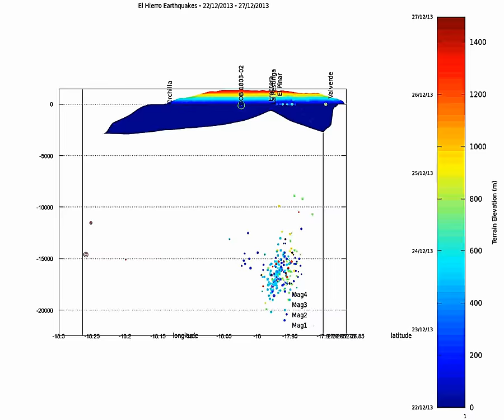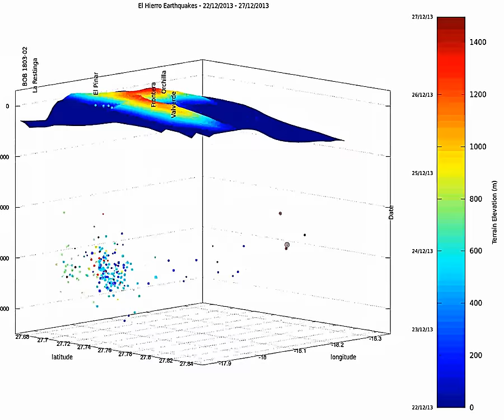5.1 Quake - El Hierro earthquake crisis update December 27 2013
The first part of the video shows an event by event animation starting on the 22nd.
The left side of the colorbar gives the date.
Dot size is proportional to magnitude. The scale is given on one side.
Terrain elevation is shown (see right side of the colorbar)

The following sequences are a 360 rotation showing all the events and some vertical rotations.

The last sequence is a zoom centered on the last event.

Data is from IGN and NOAA, made on Gnu Octave.